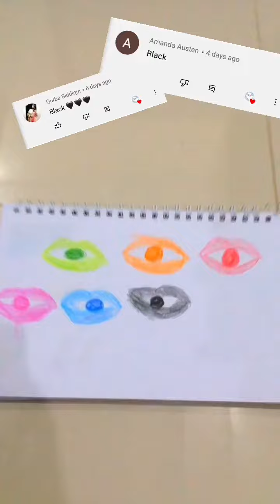How to make realistic lips compilation (page no.1) full video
This is a compilation of realistic lips i made